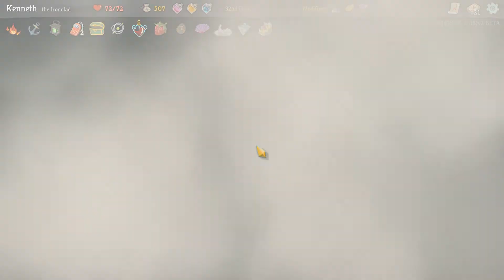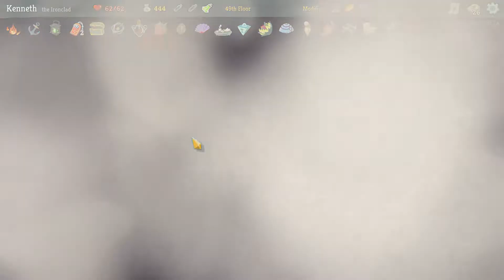Hexahedron Plays... Slay the Spire - Daily Climb (3/15/18) [Episode 44 - Slow]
I play the 3/15/18 Daily Climb! I try the Slow modifier for the first time... (gives that one statue head's slow mechanic to ALL enemies!) We get a clash pretty early, so I try to roll with that.

Slay the Spire is an Steam Early Access deck building Rogue-like game by Mega Crit Games.